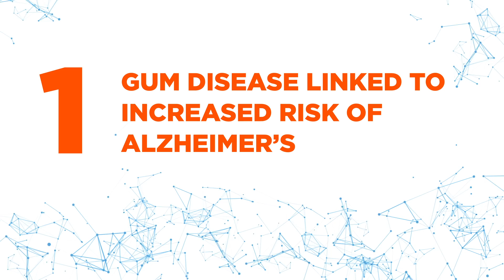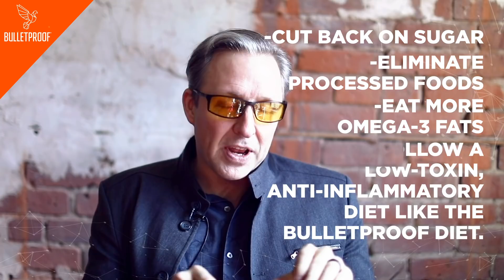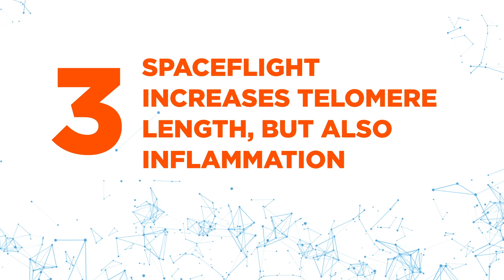Biohacker News with Dave Asprey - Episode 7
LOVE BIOHACKING?

BIOHACKING IS THE ART AND SCIENCE OF CHANGING THE ENVIRONMENT AROUND YOU, AND INSIDE OF YOU, SO YOU HAVE FULL CONTROL OF YOUR OWN BIOLOGY.

In this monthly series, Father of Biohacking, Dave Asprey discusses the top Biohacking Headlines in the news right now. In this episode, learn about a study that links gum disease to an increased risk of Alzheimer's, the link between neurofeedback and neural connections / communication in the brain, can space flight increase telomere length (but also cause inflammation), and how short breaks can help your brain learn new skills.

If you like this video, subscribe to Bulletproof on YouTube today, where you'll find full-length episodes of Bulletproof Radio to watch and listen to, interviews with thought leaders in mindfulness, health, nutrition, science, and biohacking.

Also, one simple hack - Bulletproof Coffee - try making it at home - here's the recipe!